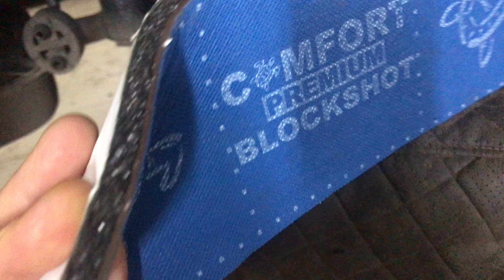Антикоррозийная обработка колесных арок CHERY TIGGO 8. Шумка арок и локеров для снижения шума от шин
Жидкие подкрылки для колесных арок. Антикоррозийная обработка колесных арок CHERY TIGGO 8. Шумка арок и локеров для снижения шума от шин.